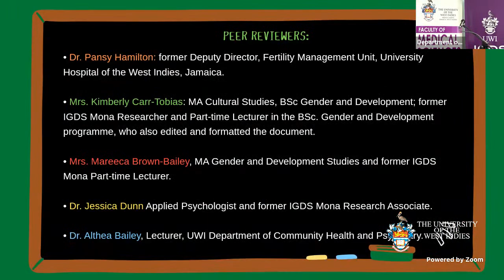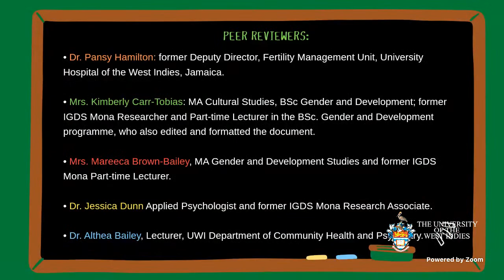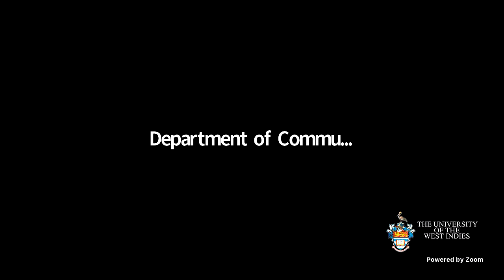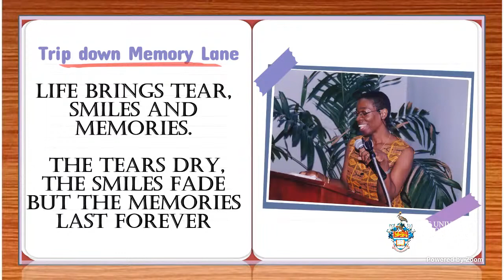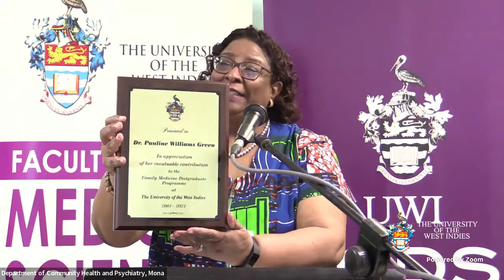Gender Issues in Caribbean Health - Implications for Family Medicine and Public Health Practitioners